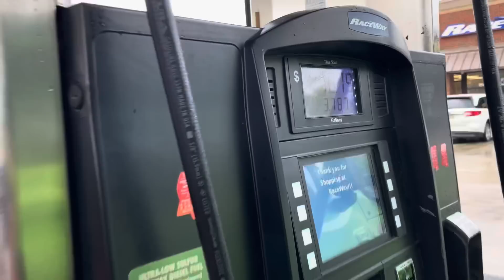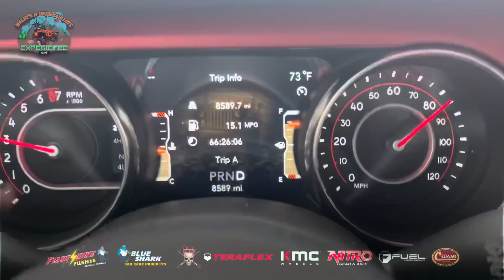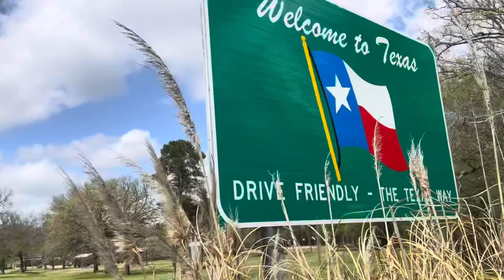Puerto Rico to Moab Utah DIA 2 by Waldys Off Road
En nuestro Segundo dia de camino a Moab,Utah logramos conducir 17 horas llegando a Amarillo Texas y con este avance aseguramos que el Dia 4 estaremos ya haciendo Off Road en Moab,que esa es la principal razón de este Viaje! Celebrar el Easter Jeep Safari 2021!!